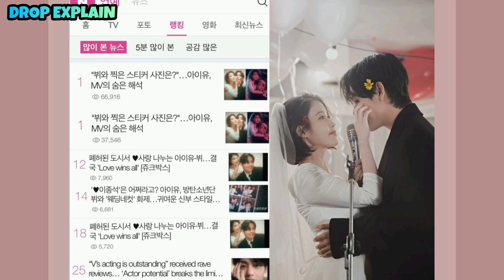BTS V & IU MV Love Wins All Behind the Scene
BTS Taehyung and IU Love Wins All MV
Taehyung Love Wins All Song
BTS Taehyung and IU Behind the Scene
BTS V and IU MV Behind the Scene
Taehyung and IU
BTS V and IU New Song
Taehyung and IU New Song
BTS Taehyung and IU New Song
IU and Taehyung
IU Love Wins All Music video
IU New Song Love Wins all
BTS V News Updates in Hindi